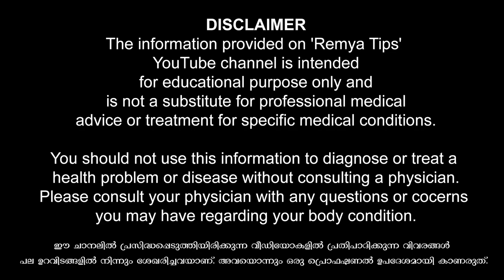മുൻകൈ എടുക്കുന്ന ഭാര്യയെ മോശക്കാരി ആയിട്ട് കാണുന്നു / educational purpose